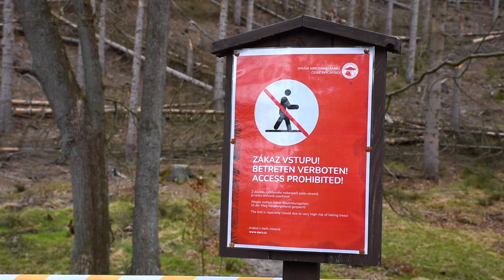Do národního parku bezpečně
Po kůrovcové gradaci v NP České Švýcarsko zůstalo v krajině mnoho smrkových souší, které se postupně rozpadají. Nevystavujte se, prosím, nebezpečí a nevstupujte na cesty, které jsou označené jako uzavřené.